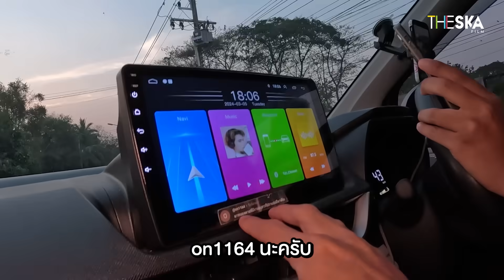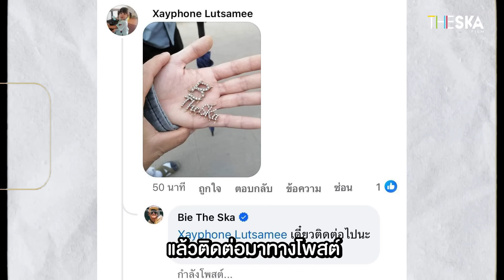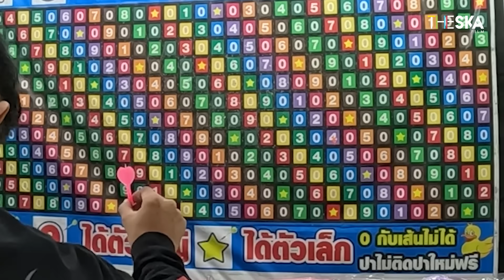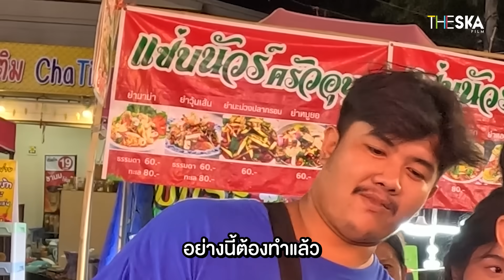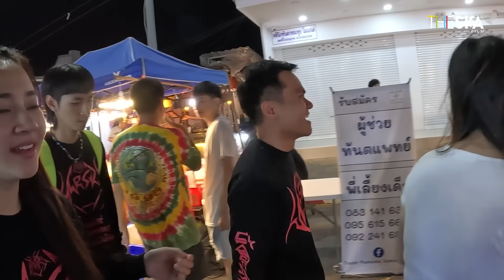บุกงานประจำปี หนองคาย! (ดูคอนเสิร์ต ปู พงษ์สิทธิ์ ครั้งแรก!!) | EP.12 / 77 จังหวัด [SKA GANG]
กลับมาแล้ววว!! ครั้งนี้เราจะไปบุกงานประจำปีจังหวัดหนองคาย!! บอกเลยว่าที่นี่แฟนคลับเราเยอะมากๆ ถึงขั้นนั่งรถตามมาหาเลยก็มี ของกินก็แซ่บหลาย พ่อค้าแม่ค้าน่ารักกก และที่พิเศษสุดๆ ศิลปินที่เราจะไปดูครั้งนี้ นั่นก็คือ พี่ปู พงษ์สิทธิ์ คัมภีร์ บอกเลย โคตรเดือด ถ้าพร้อมแล้ว ก็อย่าลืม กดไลก์ กดแชร์ แล้วไปดูกันโลดดดด

สโลแกนของพวกเรา Bie The Ska